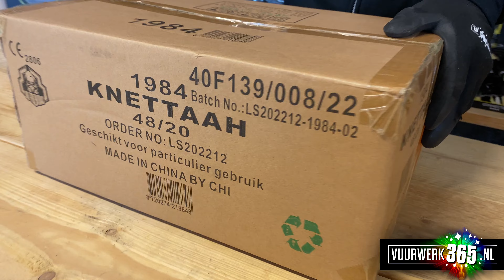Unboxing Knettaah | DB Fireworks | Categorie 1 knetterlinten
In deze video zie je de unboxing van de DB  Fireworks Knettaah.
Dit is een categorie 1 doosje met daarin 20 knetterlinten van 25 cm.

Het artikelnummer van deze knetterlinten is: 1984.
De vuurwerkimporteur van dit artikel is Lesli (VOLT! Fireworks)

Omdat dit cat.1 vuurwerk betreft kunnen wij de DB Fireworks Knettaah vuurwerk niet aan je verzenden. Je kunt deze ophalen in ons pick-up point.